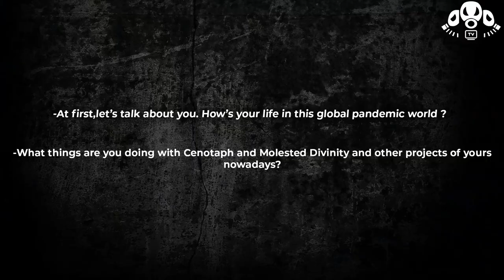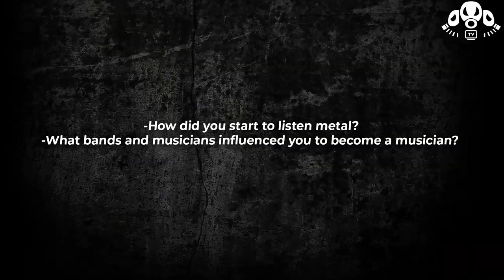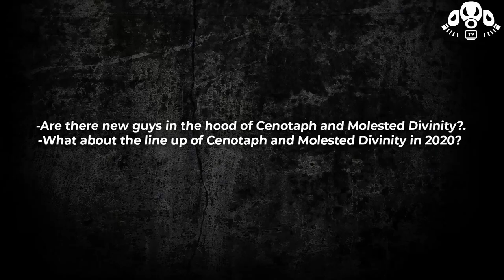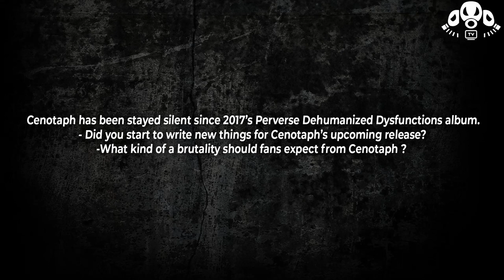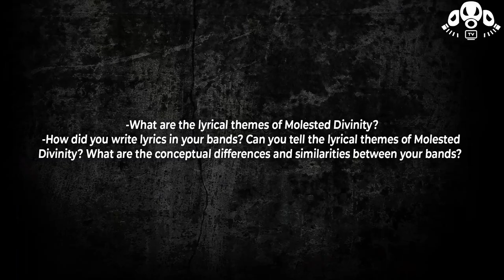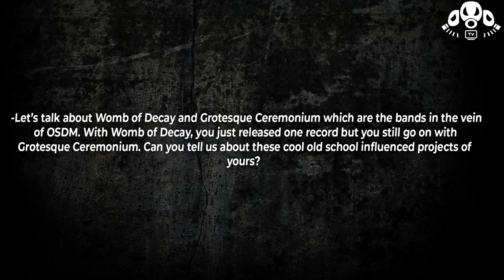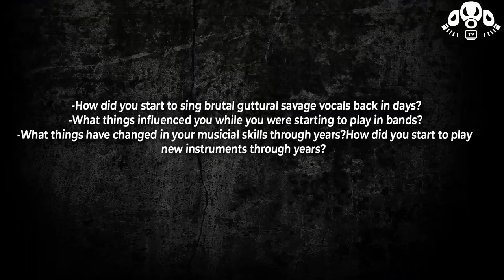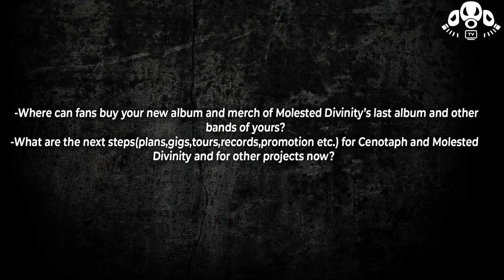Batu Cetin (Cenotaph | Molested Divinity | Grotesque Ceremonium) Interview #6 - Extreminal TV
Questions :
💀Question - 1 (00:13 - 04:04)
-At first,let’s talk about you. How’s your life in this global pandemic world ?
-What things are you doing with Cenotaph and Molested Divinity and other projects of yours
nowadays?
💀Question - 2 (04:04 - 09:22)
-Where were you born? -How was your life when you grew up?
-How did you start to listen metal? -What bands and musicians influenced you to become a musician? -What bands did you play before? -What are your other bands and projects?
💀Question -3 (09:22 - 11:05)
-Are there new guys in the hood of Cenotaph and Molested Divinity?. -What about the line up of Cenotaph and Molested Divinity in 2020?
💀Question -4 (11:05 - 13:11)
-Can you tell us the story of Molested Divinity’s Unearthing the Void? -How did you start to write songs for Unearthing the Void? -What things did you focus on the songwriting in band rehearsals?
💀Question -5  (13:11 - 15:00)
Let’s talk about the recording process of Unearthing the Void. -Who did you work with for production and other stuff? -What were the things you wanted to do on this record especially and how did they come up?
💀Question -6 (15:00 - 16:18)
Cenotaph has been stayed silent since 2017’s Perverse Dehumanized Dysfunctions album. - Did you start to write new things for Cenotaph’s upcoming release? -What kind of a brutality should fans expect from Cenotaph ?
💀Question -7 (16:18 - 17:37)
You have been around and keep the brutal music alive and dangerous over years. Let’s dig up
some history. -How was Cenotaph started in 1990s ? -How was the Turkish and global metal underground for you guys in 1990s?
💀Question – 8 (17:38 - 18:47)
-What are the lyrical themes of Molested Divinity? -How did you write lyrics in your bands? Can you tell the lyrical themes of Molested Divinity? What are the conceptual differences and similarities between your bands?
💀Question -9 (18:47 - 19:59)
- How did you start Drain of Impurity which is the oldest side project of yours ? -What things can you tell us about Drain of Impurity for 2020?
💀Question -10 (19:59 -  21:16)
-You were contracted with different labels for Cenotaph and other bands you play .Which one was pretty good and helped you as an underground musician ? -Can you tell some fun,weird or interesting stories about underground music business? (If you don’t want to give any names,jut give some stories)
💀Question-11 (21:16 - 22:47)
-Let’s talk about Womb of Decay and Grotesque Ceremonium which are the bands in the vein of OSDM. With Womb of Decay, you just released one record but you still go on with Grotesque Ceremonium. Can you tell us about these cool old school influenced projects of yours?
💀Question-12 (22:47 - 24:18)
-You have been playing all kind of brutal music forms over years.If you want to do, what style or styles do you like to play except extreme form of music or death metal?
💀Question -13 (24:18 - 25:20)
-How did you start to sing brutal guttural savage vocals back in days? -What things influenced you while you were starting to play in bands? -What things have changed in your musicial skills through years?How did you start to play new instruments through years?
💀Question-14 ( 25:20 - 28:57)
You have been in the scene of death metal for years.
-How do you see Death Metal as genre after all years in 2020? -What things have changed in the underground and mainstream of Death Metal until now? -What are the good and bad sides if you compare today with the past?
💀Question-15 (28:57 - 32:26)
-Where can fans buy your new album and merch of Molested Divinity’s last album and other
bands of yours? -What are the next steps(plans,gigs,tours,records,promotion etc.) for Cenotaph and Molested Divinity and for other projects now?
💀Question 16 (32:27)
We came to the final stage of this video interview. -What things you do you want to tell to the fans and Death Metal maniacs out there?